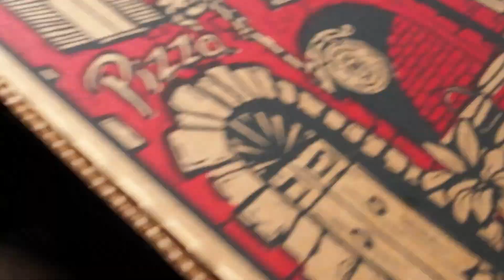Sunset at Lover's Key State Park!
In this video, I take you along as we journey to Lover's Key State Park in Bonita Springs, Florida to get a glimpse of the magical Southwest Florida sunset. Despite facing thunderstorms, I was determined to capture the awe-inspiring beauty that awaited me at Lovers Key. Mother Nature tested my resolve, but I braved the elements to bring you this extraordinary spectacle. And let me tell you, it was absolutely worth it!

Prepare to be captivated by the wonders of the world around us. Together, let's chase breathtaking moments like these and remind ourselves of the extraordinary beauty that lies just beyond our doorstep!